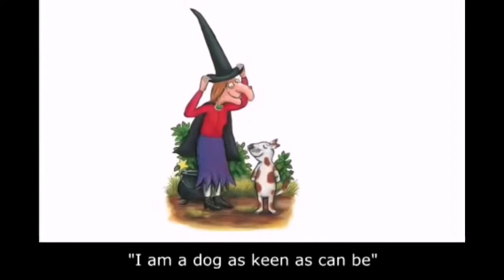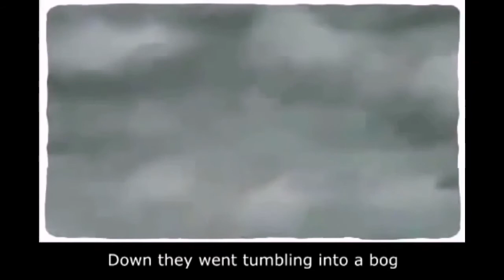ROOM ON THE BROOM SING ALONG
The witch had a cat and a very long hat and long ginger hair which she wore in a plait.
This beloved story in sing along version is sure to keep children entertained.